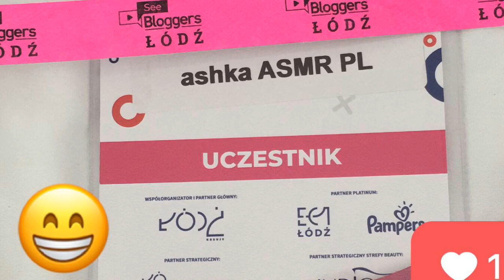Krótka fotorelacja z SeeBloggers w Łodzi 🤩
Witajcie :)
Dziś krótka fotorelacja z wydarzenia, które odbyło się w ubiegły weekend. Był to czas pełen wrażeń. Świetnie było spotkać osoby znane z YT czy Instagrama :)
Osoby z którymi mam fotki to @redlipticmonster i @radomskaa :)
Świetnie było posłuchać ciekawych wykładów. Dużo mówiono o hejcie. Mowa nienawiści zatacza coraz szersze kręgi, dlatego Kochani bądźcie uważni, zwracajcie uwagę innym, dawajcie super przykład tak jak u mnie na kanale w komentarzach, bądźcie dobrzy dla siebie i innych 😘

Zdjęcia wykonałam sama i są moją własnością.

Tulę
Asia